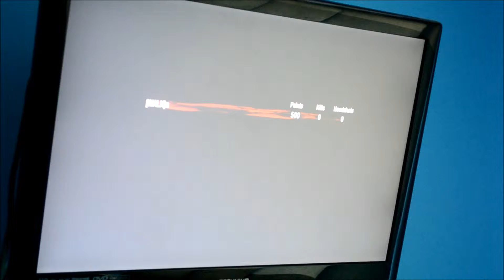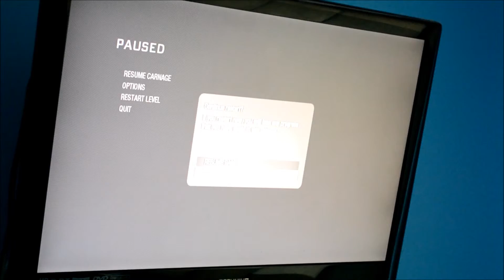Call of Duty Black Ops Kino Der Toten Modded!